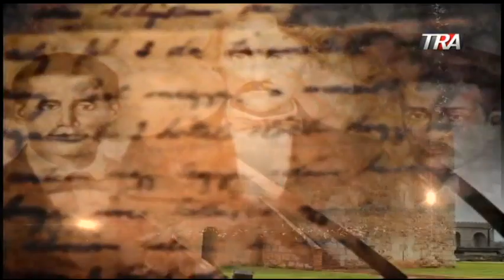Probado, Ministerio Publico y Policia trafican drogas ilicitas El Jarabe Seg-1 09-08-19